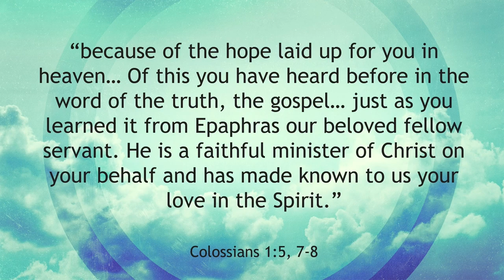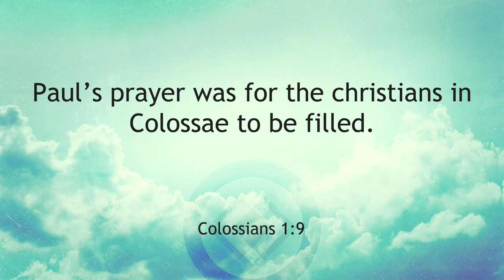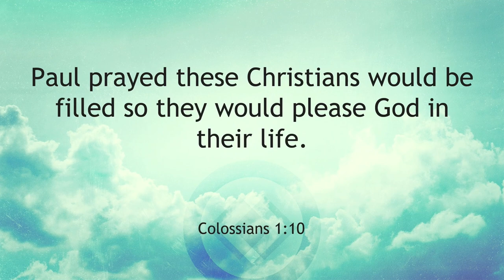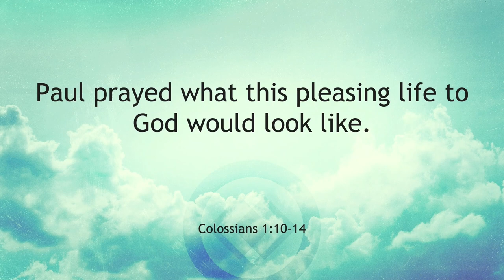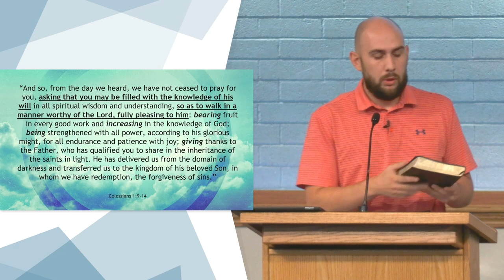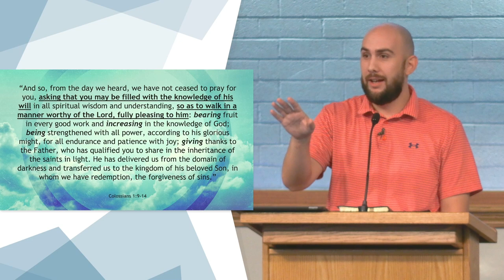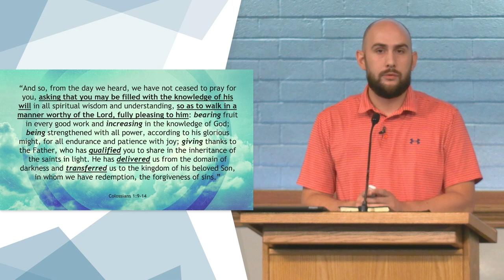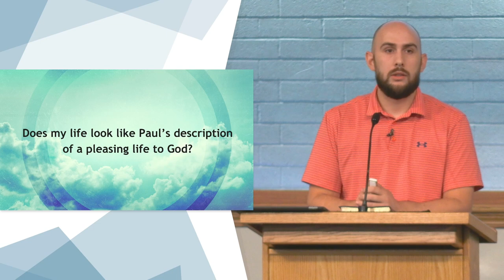A 2000-Year-Old Prayer in 2023 (Colossians 1:9-14) / Sermon – Jon Arvin | BibleTalk.tv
Jon shares some wisdom from an ancient prayer shared by the Apostle Paul that remains relevant today. We will explore the importance of being filled with God's will and how it leads to a pleasing life as well as learn how to bear fruit in good works, increase in knowledge, find strength, and give thanks. Are you ready to prioritize God's will in your life? (Colossians 1:9-14)